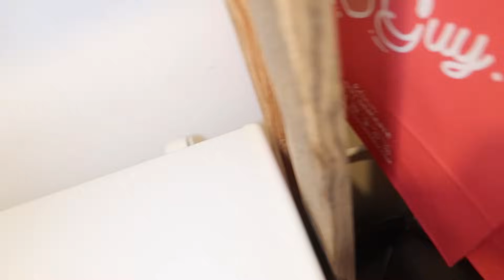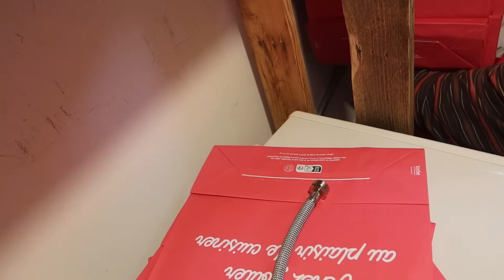☀ 1402 - THEO BRICOLE AVEC PAPINOU ET LAURA KARCHERISE TOUT ! [VLOG FAMILLE NOMBREUSE]